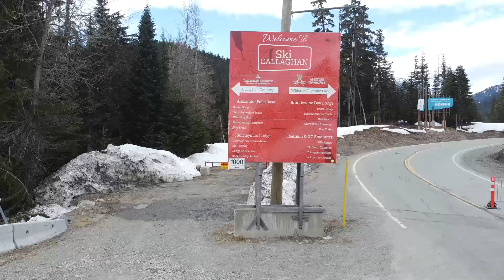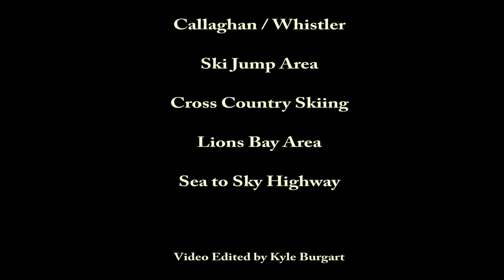Sea To Sky Tour April 2020